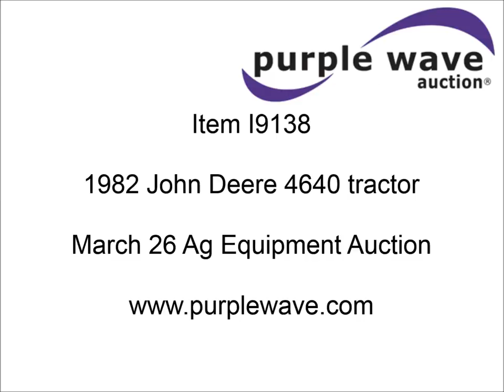1982 John Deere 4640 tractor for sale | sold at auction March 26, 2014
1982 John Deere 4640 tractor
8,297 hours on meter
John Deere 7.6L six cylinder diesel engine
Model 6466AR
Serial 6466AR08273417RG
Powershift transmission
8F-4R gears
Differential lock
AC and heat
AM/FM
Hydraulic seat
Tilt steering wheel
Three point
Quick attach
Draw bar
Large 1000 PTO
Inside and outside wheel weights
118" wheelbase
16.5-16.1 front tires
480/80R42 dual rear tires
Recently replaced rear left tire
Rear three point hydraulic leak
PTO adapter not included
Headliner damage
Seat upholstery damaged
Door will not stay open
Rear window gasket missing
Door lock button missing
Dent in front engine cowl
Serial 4640P030826RW

It was located in Texhoma, OK, and we sold it to the highest bidder for $13,200.